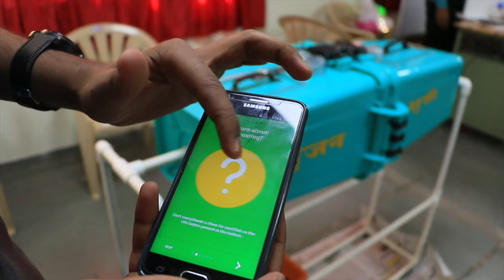e-Yantra Innovation Challenge (eYIC 2022-23) Launch Film by Prof. Kavi Arya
e-Yantra Innovation Challenge (eYIC 2022-23) focuses on fostering Innovation to Solve Real Problems
Objectives -
1. A competition that trains students in Innovation & Entrepreneurship
2. Nurture young minds to articulate and solve real problems in society
3. It immerses participants in problem domains and trains them to articulate problems that they learn to solve and use as the basis for startups.
4. It’s a platform to showcase solutions to potential incubators and build your dream startup
5. Guidance by e-Yantra engineers and industry experts

Registrations begin every year on September 1st.
Join us to work towards transforming India into a country of innovators who solve problems not only of India but of the entire world.

About:
e-Yantra is an initiative by IIT Bombay that aims to create the next generation of Embedded Systems engineers with a practical outlook to help provide practical solutions to some of the real world problems.